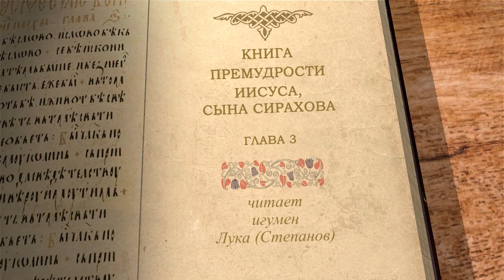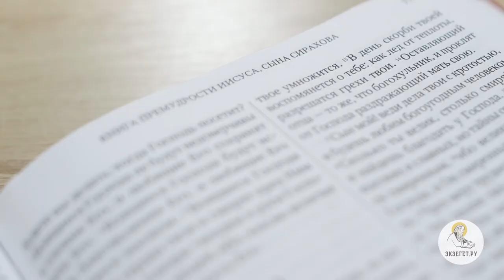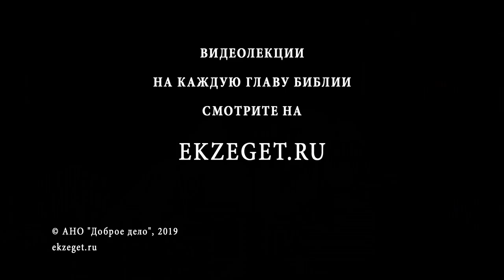Книга Премудрости Иисуса, сына Сирахова. Глава 3. Игумен Лука (Степанов).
В 3 главе Премудрости Иисуса, сына Сирахова говориться о почитании родителей. Уважающий отца будет долгоденствовать, и послушный Господу успокоит мать свою. Почитание родителей автор связывает со спасением. "Оставляющий отца - то же, что богохульник, и проклят от Господа раздражающий мать свою" - говорит книга Сираха. Разрушение семейных связей ведёт к нравственному краху. Читаем 3 главу Сираха вместе с игуменом Лукой (Степановым).